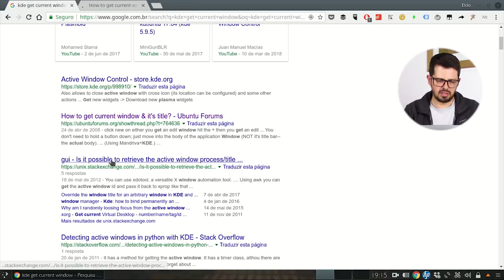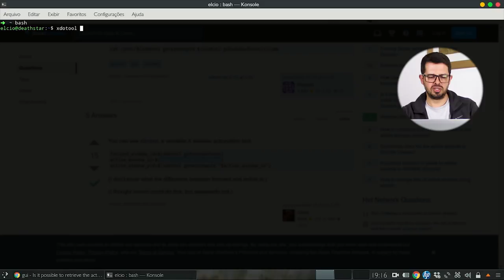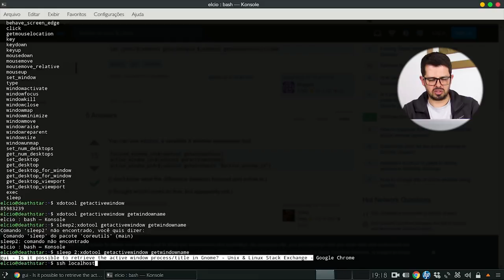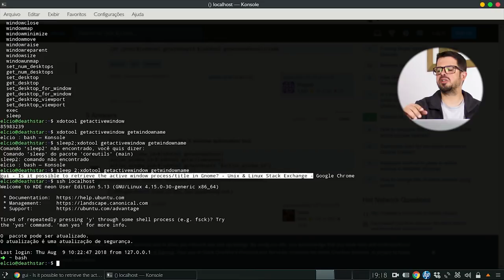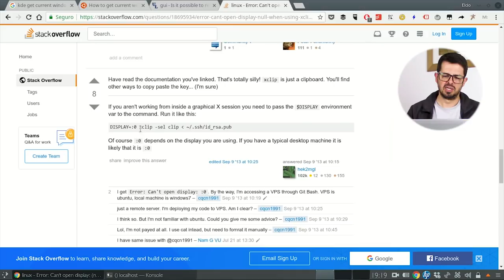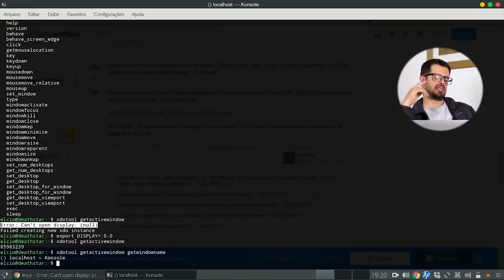Construindo um monitor de atividade no Linux - Parte 1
Casa nova, vídeos novos!
Hoje estamos iniciando uma série de vídeos onde construiremos um monitor de atividade no Linux. Esse software , quando estiver concluído, servirá para nos mostrar um relatório de quanto tempo passamos em cada aplicativo.